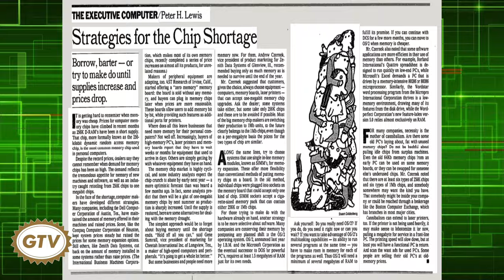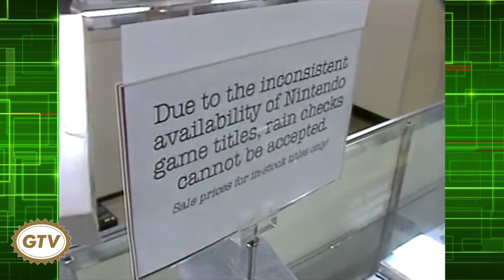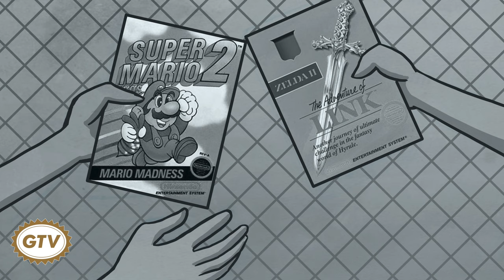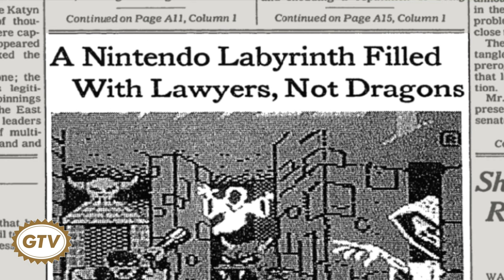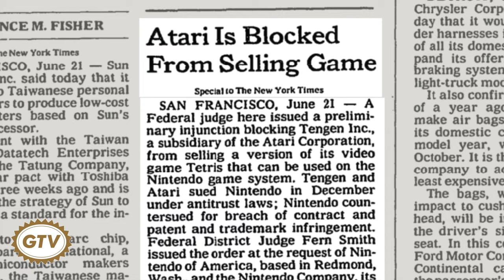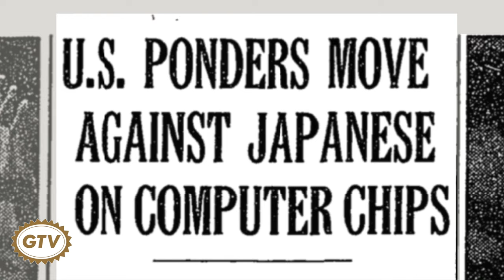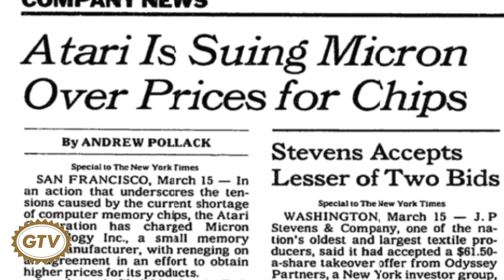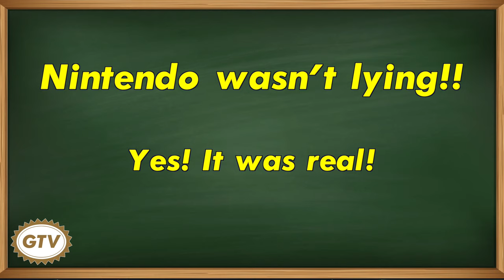Christmas Special! Nuts FROM Nintendo! Was the 1988 Chip Shortage Real or a Hoax?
Were the shortages of Zelda II: The Adventure of Link real or a hoax?  (Chapter markers and more below!)

Episode information
GTV 63 "Nuts FROM Nintendo" Season 3 Episode 21
Produced November 20-December 24, 2018
Based on a re-telling of true events from 1988.
Recorded at Butsudan Studios and edited on my 15" MacBook Pro with Touch Bar.

0:00 GTV ID: YouTube the Way it Was Meant to Be!™
0:08 Introduction: Thanks Santa!
0:44 Act 1: 1988 - The Year of Nintendo
2:42 CM 1: Toys 'R Us (U.S., 1988)
3:17 Act 2: Nintendo Made Us Nuts
11:45 CM 2: Super Mario Bros. 2 (U.S., 1988)
12:18 Act 3: 1988 Under the Microscope
22:15 CM 3: Zelda II: The Adventure of Link (Canada, 1989)
22:50 Act 4: The Final Verdict

Here are some other Nintendo videos from the GTV archives you’ll love!

Some Big thanks here!
Voiceover by Higgins in Japan
Some research assistance by Kevin from Arcadology
Artwork by Dez. It's awesome!!
Some clips provided by the Ronald Reagan Presidential Library.
Others footage by The Original PSP, Patrick Scott Patterson, Grooveraider, Erik Myhre,  Karla Metral, Steven Hertz, Japanesecommercials4U2, World of Longplays and the rest by the respective TV stations or public domain / fair use.